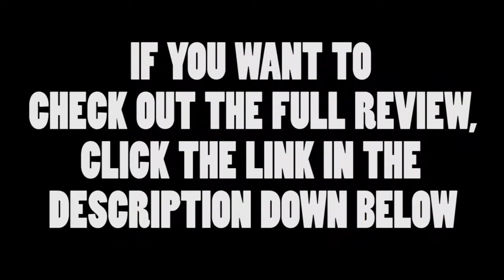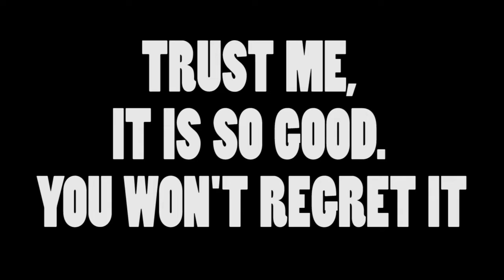How "Ghostbusters 101" Was Created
This is an excerpt from Nostalgia Kid's "Ghostbusters" (2016) review. If you want to check out the full review from him, click on here:

Trust me, it's hilarious.